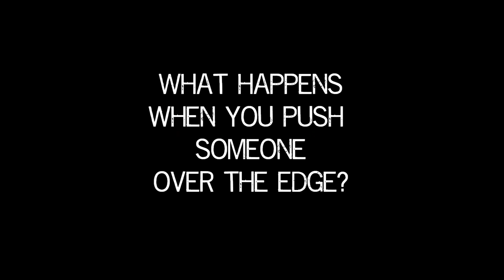THE LIMIT -- Short Film Trailer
What happens when you push someone over the edge?

GENRE: Horror/ psychological thriller/ short film

RELEASE DATE: Friday 13th April 2012

SYNOPSIS:
Jacob Ruowin is a teenager in the sixth form of his local school. His parents are divorced and he suffers severe neglect both from his mother and the others at his school; them thinking that he is weird and different, and so bully him. His grades are slipping and his effort in his lessons is waning. But when all of the neglect, bullying and stress push Jacob over the edge Jacob snaps and uses murderous ways to solve the problems of his life. Jacob is completely crushed under the weight of all of his problems and turns completely evil, vengeful and mad with the power he now feels he has over his bullies. Limits have been broken. Can he be stopped?

DIRECTED BY/WRITTEN BY: Adam Eaglefield

EDITED BY: William Jackson

STARRING: Adam Eaglefield, William Jackson, Luke Tebb, Harvey Thomas, Dominic Henson, Janice Eaglefield, Katherine Storer

Copyright TheSENFproductions 2012

Be prepared...